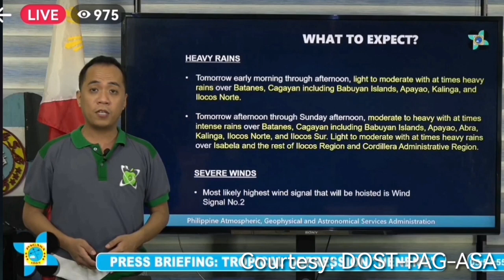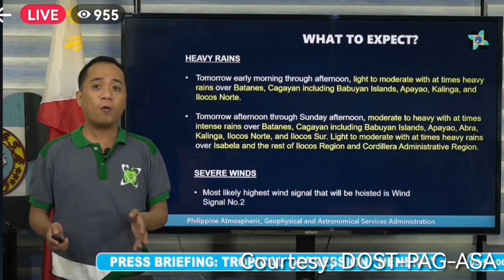Weather Update Today | NenengPH | Bagyong Neneng Latest Update | October 14, 2022 - PM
WEATHER FORECAST TODAY IQUICK
WEATHER UPDATE
weather update
weather update
JULY 2022
5 p.m. weather update
2 p.m. weather update
5 p.m. weather update
2 p.m. weather update